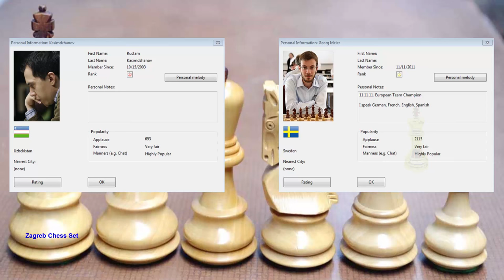♚ Rustam Kasimdzhanov vs Georg Meier★Chess Blitz Matchup on Playchess.com★January 17 2015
HD
GM Rustam Kasimdzhanov vs GM Georg Meier chess blitz matchup

Kasimdzhanov, Rustam
Federation  Uzbekistan
FIDE title  Grand Master
Rating
std. 2694
rapid 2673
blitz 2736
B-Year  1979

Meier, Georg
Federation  Germany
Rating
std. 2659
rapid 2689
blitz 2664
Online Rating
bullet. 2725
rapid 2689
blitz 2544
B-Year  1987
FIDE